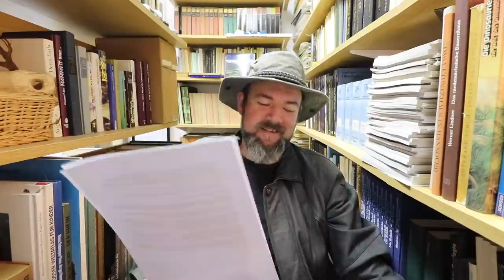Wie man Waldführer wird - Spezialthema nur für Interessierte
Links:
Waldpädagogikzertifikat Niedersachsen

Und für den zertifizierten Natur und Landschaftführer sucht ihr euch am besten einen für eure Region. Als Beispiel: